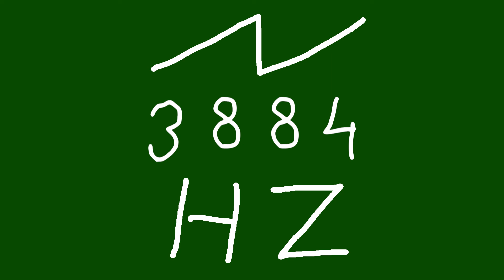3884 hz saw